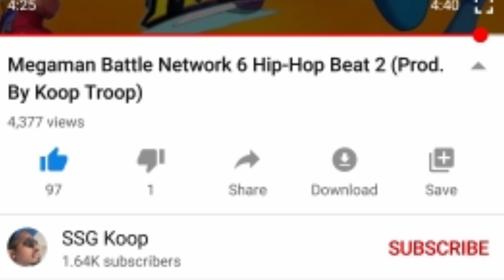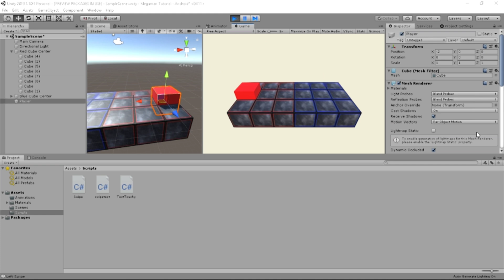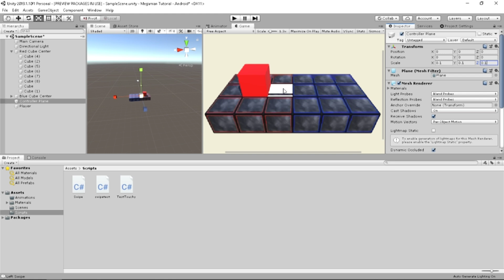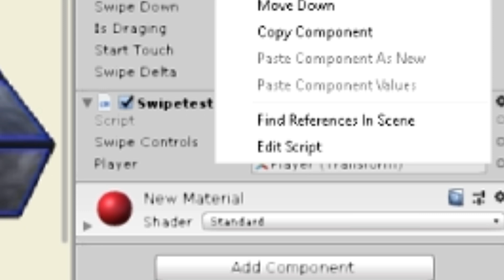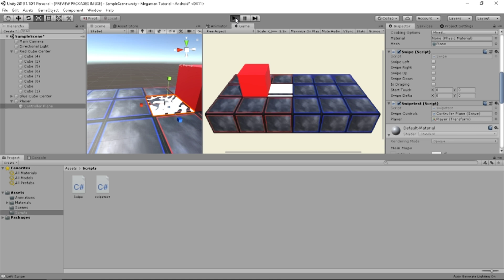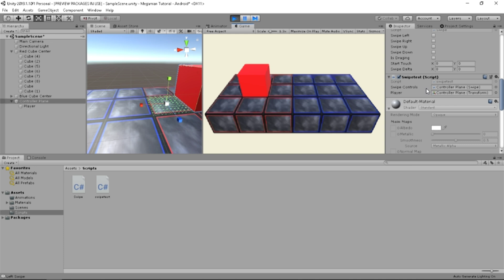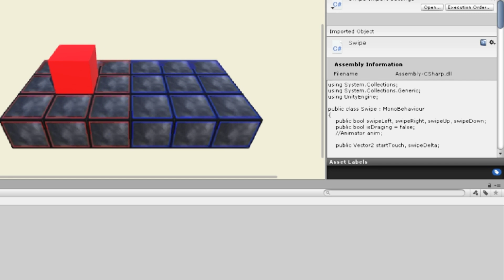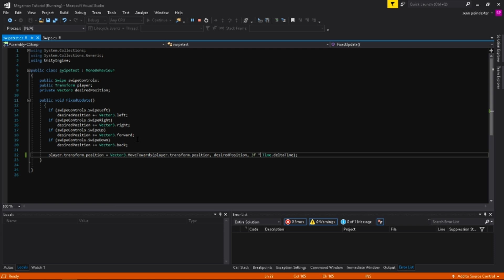HOW TO MAKE MEGAMAN GAME #2 | MEGAMAN BATTLE NETWORK 6 Tutorial For UNITY 3D | GRID MOVEMENT SCRIPTS